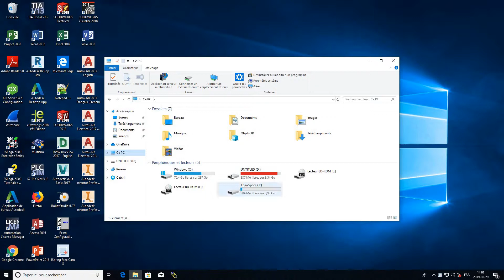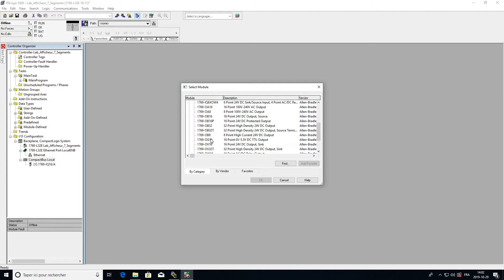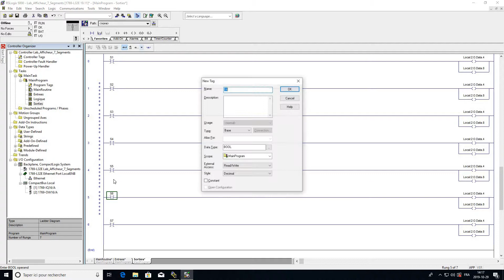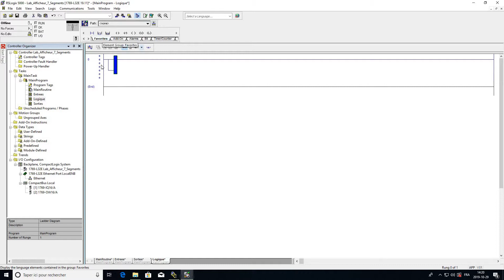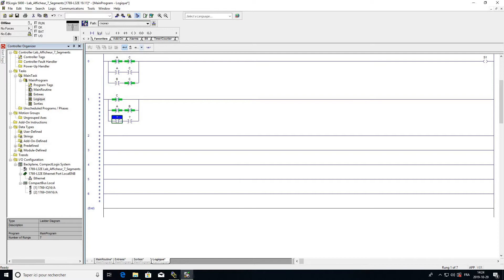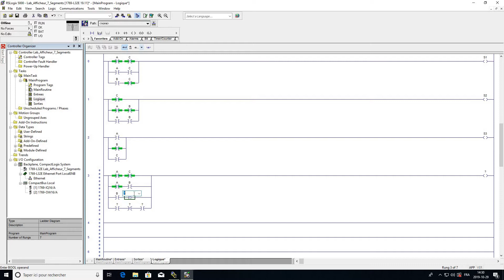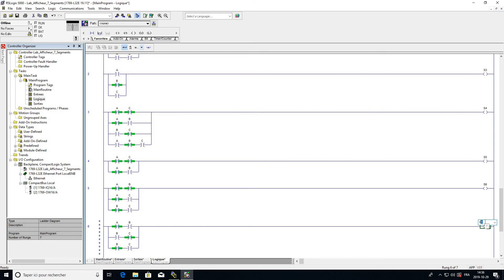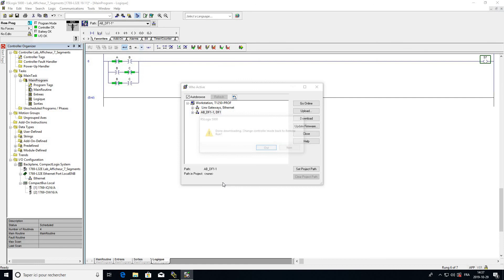Automatisme - Afficheur 7 Segments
Dossier sur disque T: (0:07)
Configuration Driver RsLinx Clasic: (0:20)
Nouveau Projet RsLogix 5000: (0:41)
Ajout Carte d'entrées: (1:20)
Ajout Carte De Sorties: (1:27)
Ajout des Sous-Routines: (1:34)
Appel des Sous-Routines: (1:52)
Programmation Entrées: (2:21)
Programmation Sorties: (2:55)
Programmation Logique: (4:58)
Téléchargement: (10:27)